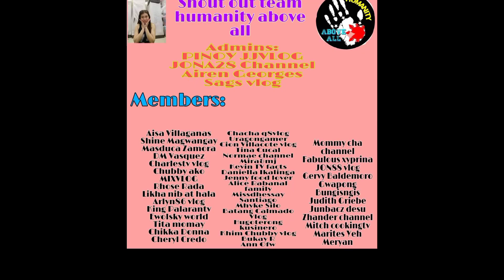(Ep75) PAGTUTUYO SA MIDDLE EAST / TUYONG TAMBAN / TAGA ISLA